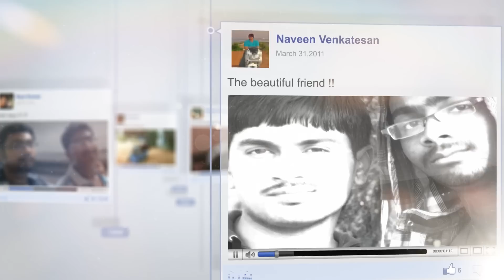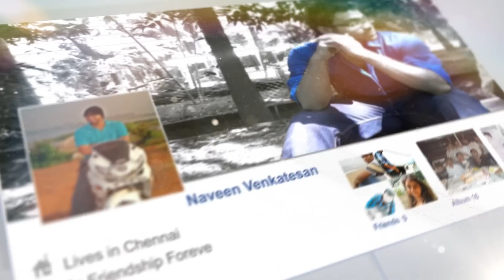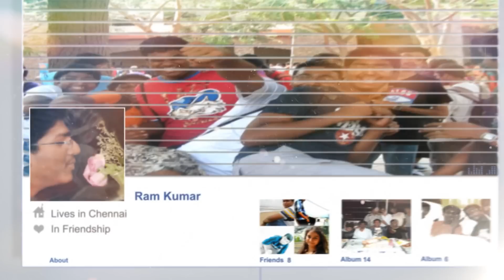naveen and ram bday special